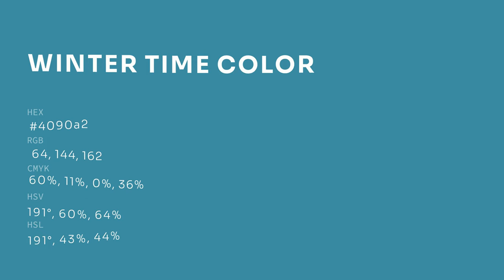Winter Time color 4090a2 hex color - Blue color - Warm color 4090a2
What color is Winter Time ? 4090a2 hex color - Blue color - Warm color 4090a2

Hex 4090a2 Color Code is also known as Winter Time color.